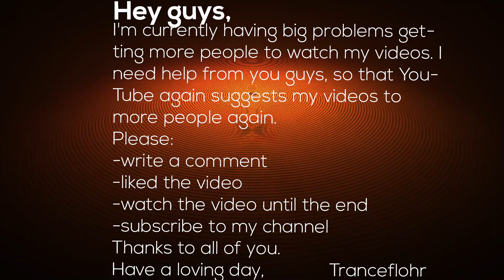Alex C feat. Yaskin K - Amigos Forever (KBK Extended Bootleg) FREE DOWNLAOD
Hey guys,